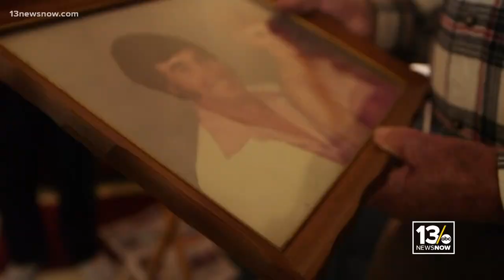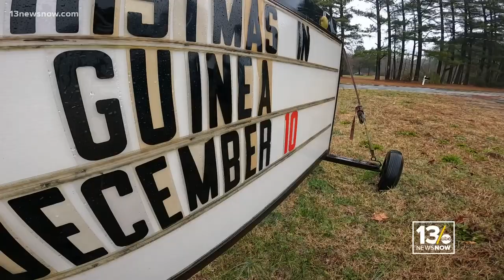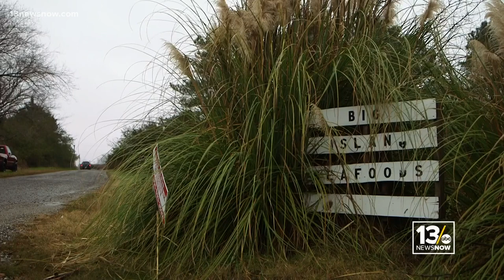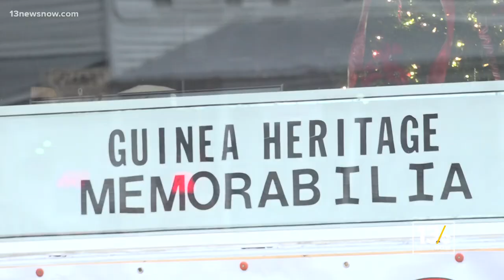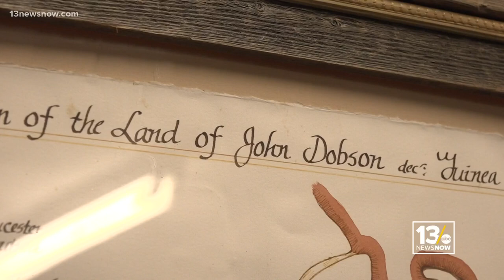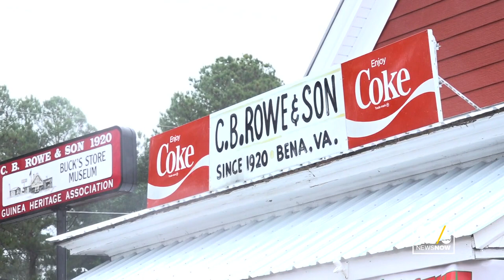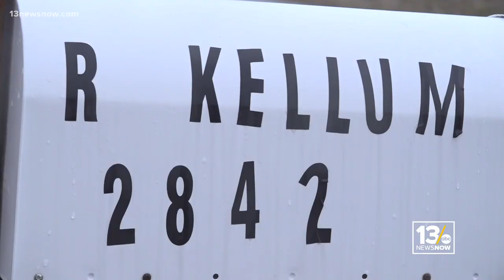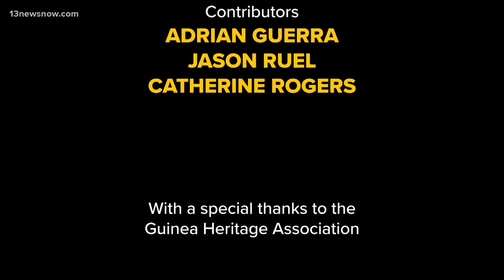The Sinking Zip Code: Coastal erosion and resiliency in Guinea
Sea level rise is a growing issue across Hampton Roads, but the challenges it brings are different in rural coastal communities than in the region's urban centers. The hope behind this special report is that it sheds light on the need to find solutions for coastal flooding in under-represented areas of Virginia, like Gloucester County's Guinea community.